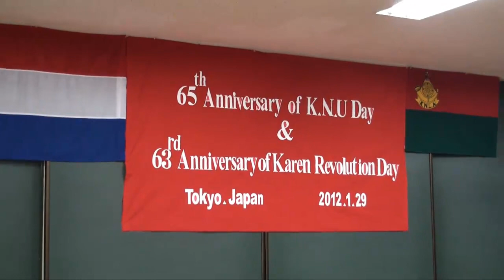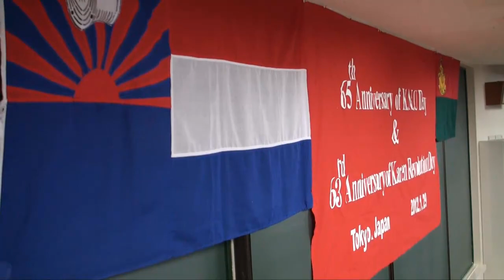myanmar8888(1/63rd KarenRevolutionDay-jp)29-1-2012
65th Anniversary of KNU Day & 63rd Anniversary of Karen Revolution Day,Tokyo-Japan 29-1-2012